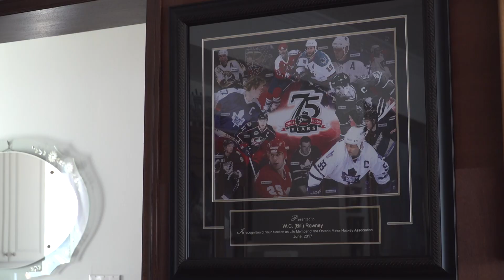William "Bill" Rowney Obituary (1933-2024)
Milton Sports Hall of Fame Inductee, Class of 2020
Builder, Hockey
Video Courtesy: YourTV Cogeco